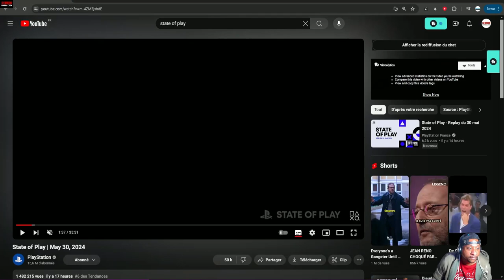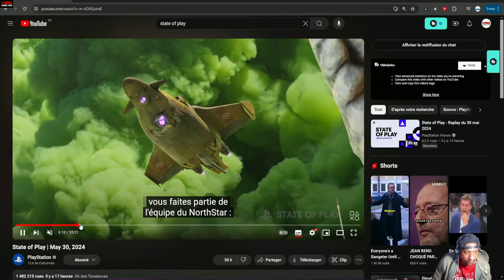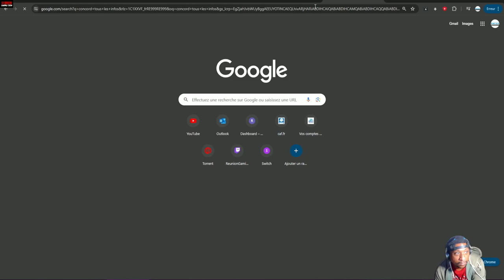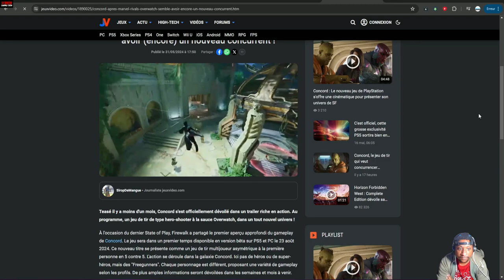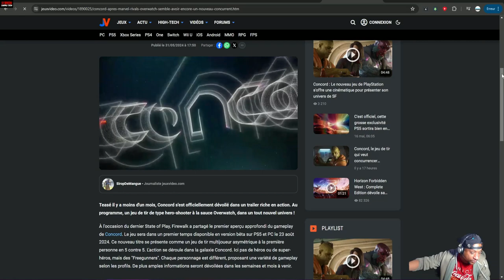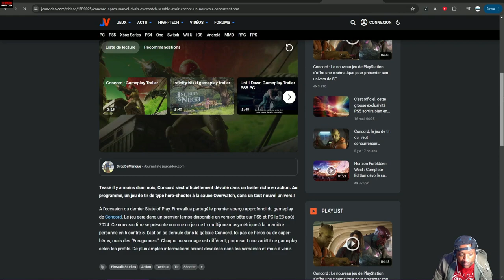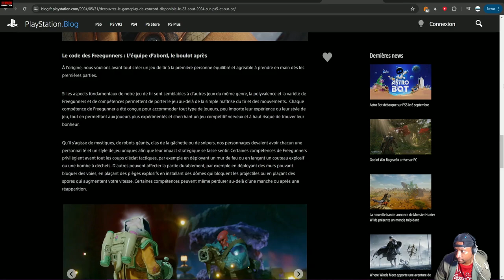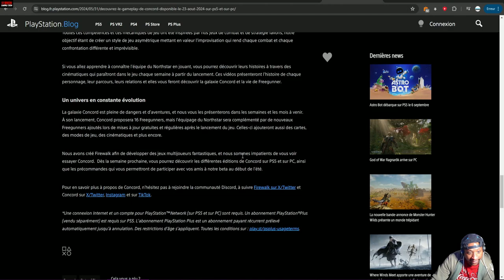Concord : La douche froide ?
Il nous a hypé avec sa cinematique digne d'une scène des Gardiens de la Galaxie et dès le reveal du gameplay ca a été la douche froide... Parlons de CONCORD